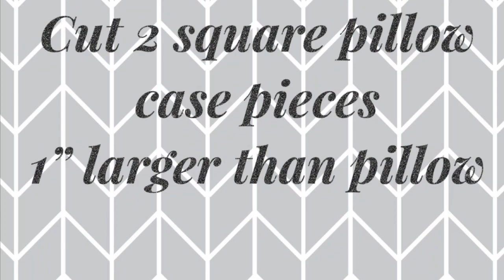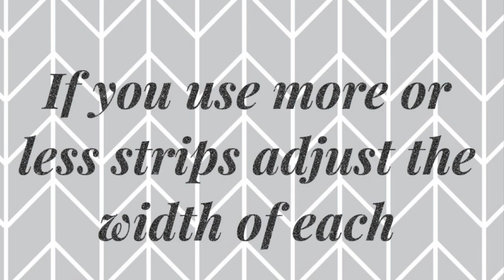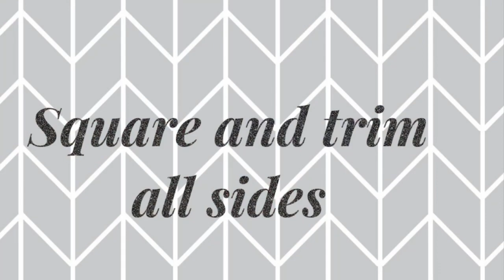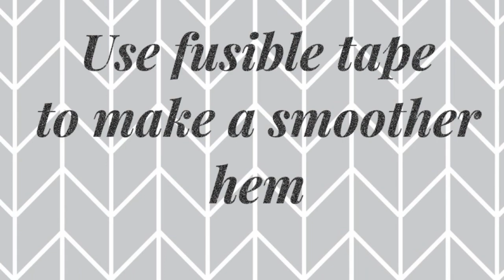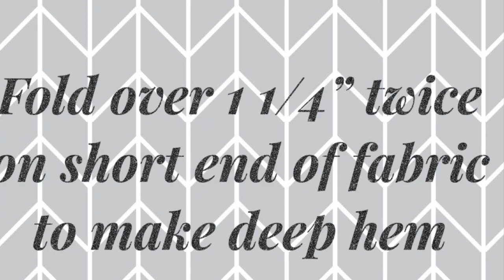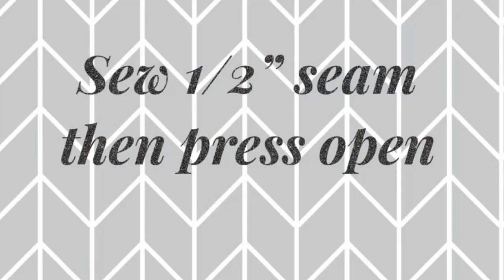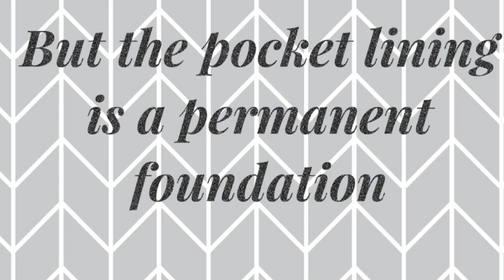Quilted Pocket Pillow Tutorial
This tutorial was created as an educational tool as part of my Girl Scout Gold Award project! The purpose of my project is to encourage kindness and empathy. I led activities for a local elementary school class to promote those values. The students also helped design quilted pocket pillows, then I sewed the pillows...25 of them!! The students helped stuff them for patients and they were donated to Akron Children's Hospital. This step-by-step tutorial can help anyone learn to sew a quilted pocket pillow to share!

Material list:
pillow form, fabric, ribbon (3/4"-7/8" wide), fusible hem tape, thread

Instructions are for a 16" pillow form.

Select 5-7 fabrics for the quilted pocket strips, one for the pillow case and one for the pocket liner. Wash, dry and iron fabrics.

Cut:
2 squares 17" x 17"
6 fabric strips 3 1/2" x 11" (adjust width if using more or less strips)
1 liner 11" x 17"
1 ribbon piece 8"

Pocket front:
Place 2 strips along edge of pocket liner, right sides of strips together. Sew 1/4" seam. Press seam open. Continue adding strips, sewing 1/4" seams and pressing all seams open. Square and trim sides of pocket if needed. Press under 1/4" along long edge of quilted pocket. Turn up again and press using fusible hem tape. Top stitch close to edge of hem. Set pocket aside.

 Pillow case:
Pin 8" ribbon centered onto one side of pillow case fabric 6" from edges. Place second piece of fabric on top, right sides together. Sew 1/2" seam only on side where ribbon is pinned. Press seam open. This will create a ribbon handle secured in the seam.

Fold over 1 1/4" twice on short end (17" side) of fabric to make a deep hem. Press. Top stitch close to edge of hem. On opposite short edge, pin quilted pocket to pillow case, right sides together. Sew 1/2" seam. Press open.

Lay flat with pocket overlapping front of pillow case and pin through only the pocket and front of pillow case. Turn inside out, pin and sew 1/2" seam on both unfinished sides of pillow case. Remove pins from pocket flap and turn right side out. Leave quilted pocket inside out for now. Push out two corners and press. Insert pillow and turn pocket right side out over pillow case.

Add books, crayons, card, etc. and the pocket pillow is ready to give to someone special! This quilting method is called paper piecing, but the pocket lining is a permanent foundation.